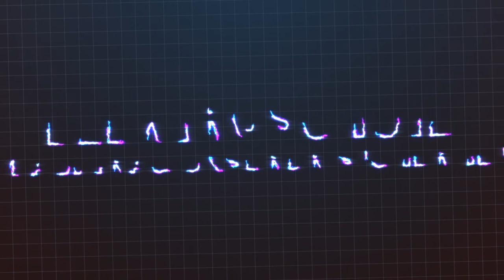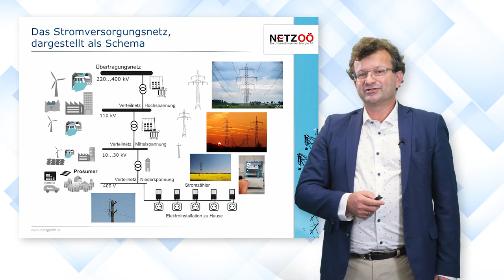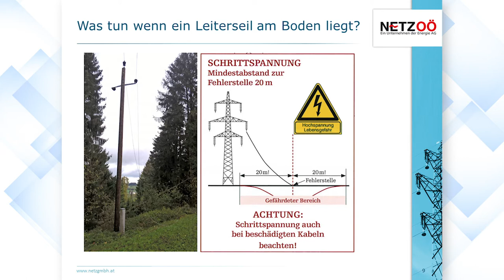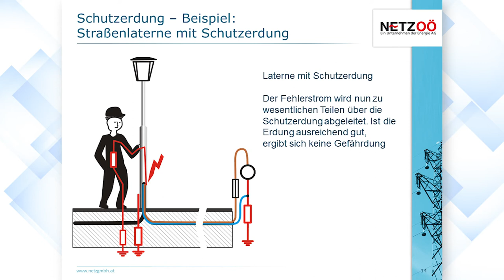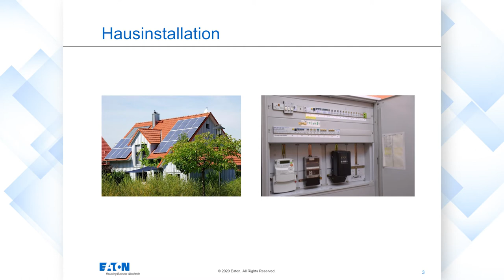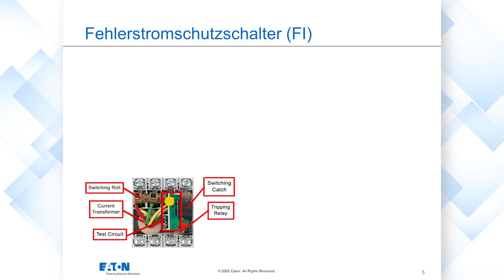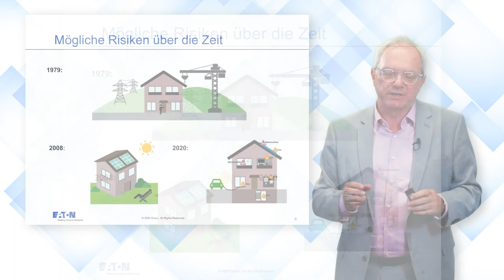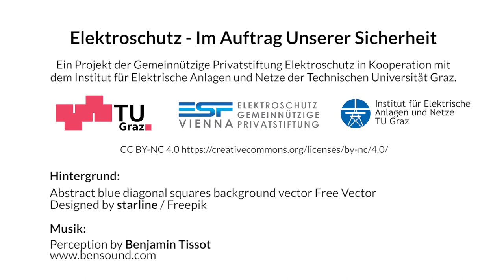[Elektroschutz] Sicherer Strom für Zuhause